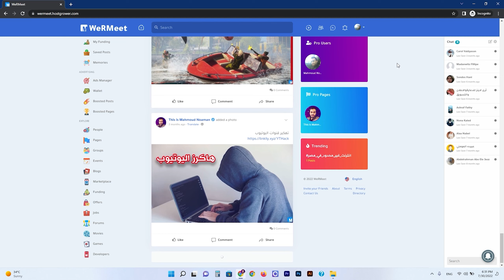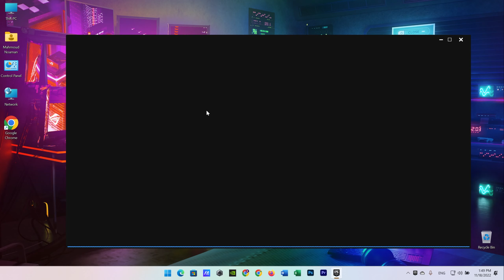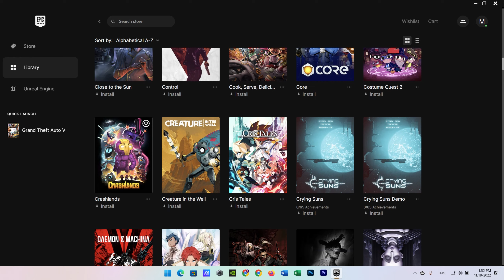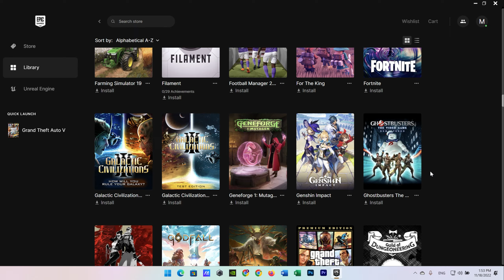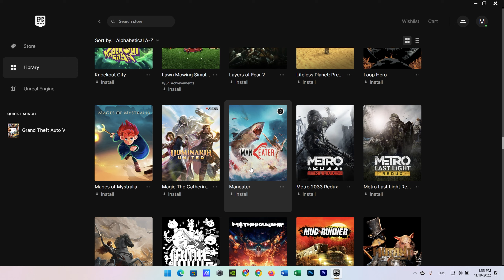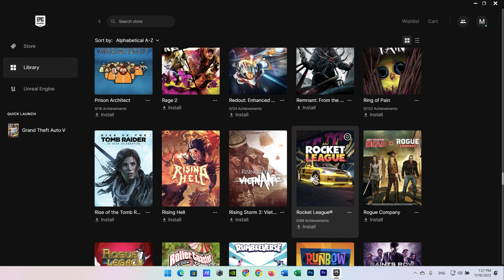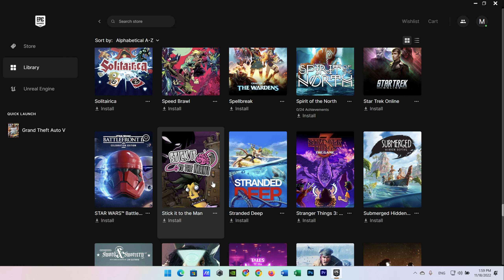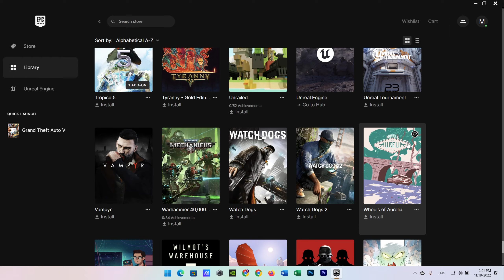إستعراض لأقوى الألعاب المجانيه خلال الفتره اللي فاتت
و رجعنا من تاني بعد غياب طال فتره كبيره من الزمن لذلك حبيت اشارككم أكبر مكتبة العاب حتى 2022 و اتمنى انكم تتقبلوا عذري...

رابط تحميل epic games launcher:
/ZHHc4z

و للإشتراك على منصة WeRMeet و الحصول على 30 يوم اشتراك للاعضاء المميزين مجاناً:
/WeRMeet

Video Map | خريطة الفيديو:
00:00 مقدمه
00:56 و للإشتراك على منصة WeRMeet للحصول على 30 يوم اشتراك للاعضاء المميزين مجاناً
02:36 أروع و أفضل الألعاب الأصليه المجانيه
15:00 نهاية الفيديو

يمكنكم دعم القناه و التواصل معي على كافة مواقع السوشيال ميديا من خلال الرابط التالي و اختيار الوسيله المناسبه لك:
/mnoamanf

لو حابب تستفيد من ميزات اكتر كعضو مشترك مبتدئ او مميز او برو و يكون ليك مميزات غير باقي المشتركين تقدر تختار اشتراك من الباقات دي:

أو من خلال ستريم لاب streamlabs:
/StreamLabs

/Messenger